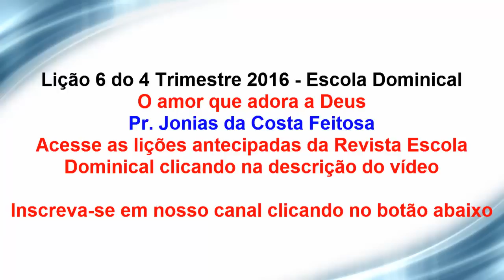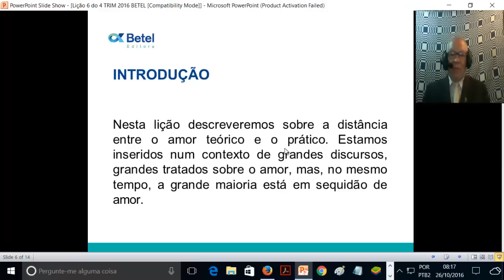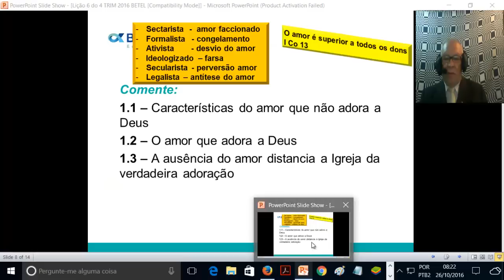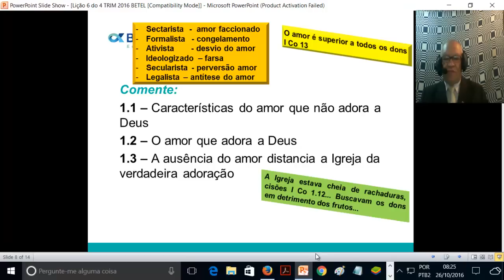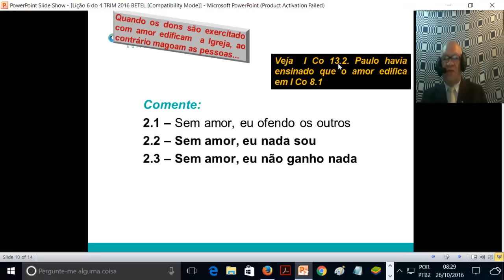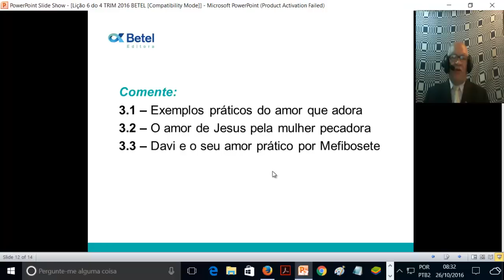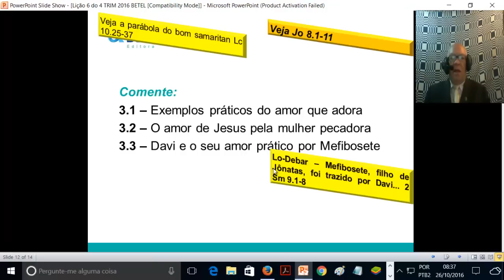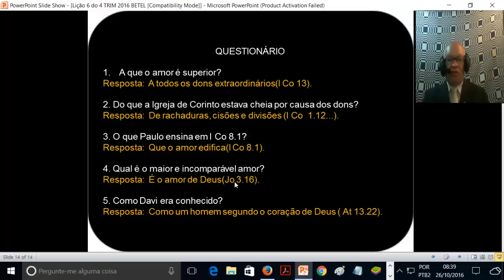Lição 6 do 4 Trimestre 2016 - Escola Dominical - BETEL - Pr. Jonias C. Feitosa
Acesse Lição 6 do 4 Trimestre 2016 - Escola Dominical  - BETEL - Pr. Jonias C. Feitosa